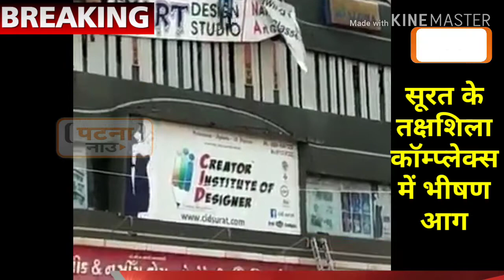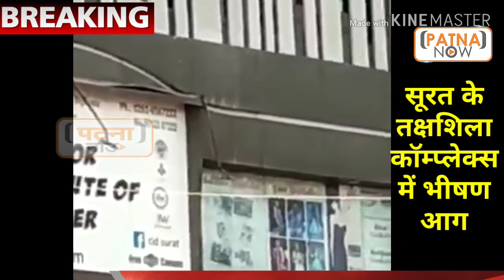सूरत में आग | तक्षशिला काम्प्लेक्स में लगी आग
सूरत (ब्यूरो रिपोर्ट) | गुजरात के सूरत के तक्षशिला कॉम्पलेक्स में भीषण आग लगने से अब तक 15 छात्रों की मौत हो गई. हादसे का कारण शॉर्ट सर्किट बताया जा रहा है. इस बिल्डिंग में कोचिंग सेंटर चलता है, जिसमें आग लगने के कारण बच्चे नीचे कूदने लगे. इस घटना का एक वीडियो भी वायरल हो रहा है, जिसमें आग के डर से छात्र बिल्डिंग से कूदते दिखाई दे रहे हैं. रिपोर्ट्स में कहा जा रहा है कि मरने वालों का आंकड़ा बढ़ सकता है.

for complete and authentic news of Bihar and other states alongwith international/national news.